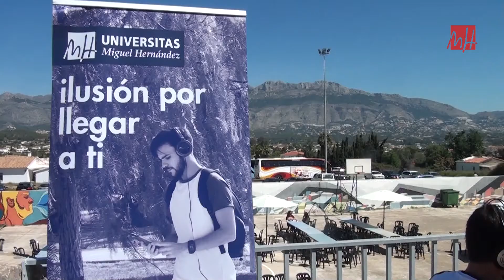UMH TV - Open Day Altea